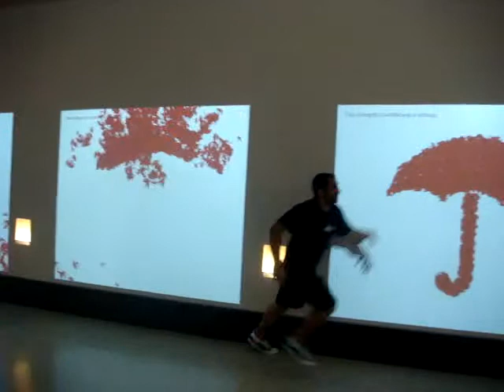breaking umbrellas Arbel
Arbel amused easily at the Bradley Airport in Connecticut